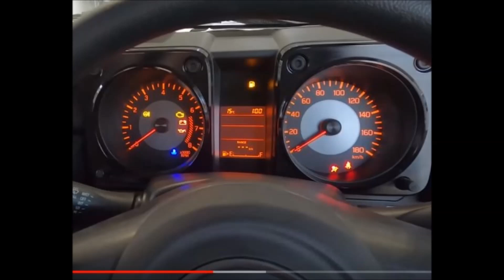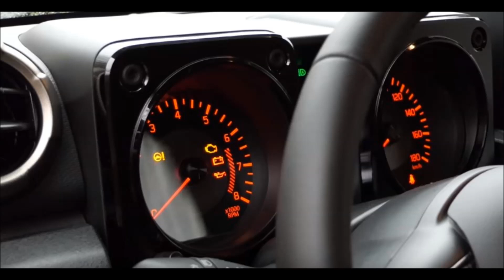Suzuki Jimny 2020 Price, Pictures & Features in Pakistan( 4th Generation )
Pak Suzuki Motor Company is all set to introduce the 4th generation of Jimny in Pakistan which was first launched in Japan in 2018. Jimny 2020 will be first available in manual transmission only. Suzuki Jimny price in Pakistan is,,,,,watch video

The all-new 4th gen Jimny is a completely redesigned unit and offers much more than its older version. Pak Suzuki is expected to only introduce Jimny in the newly developed K15B 1.5-liter 4-cylinder 1462 cc petrol engine which can produce a maximum torque of 130 Nm at 4400 rpm and 100hp power. It’s more of a retro-styled vehicle with a boxy design that indicates a solid look. It also features a clam-shell bonnet with round-shaped headlamps integrated with the turn signals. The front bumper is quite prominent, which gives it a muscular look to travel on the off-road adventures. The interior also looks quite modernized as compared to the previous model.

The fourth-generation Jimny was unveiled at PIMS 2018 for its launch in the Philippine market. It was also displayed at several auto shows held in 2018 as it made its debut in various markets around the world. The auto manufacturer is now planning to bring it to the local market, which is certainly good news for the consumers.